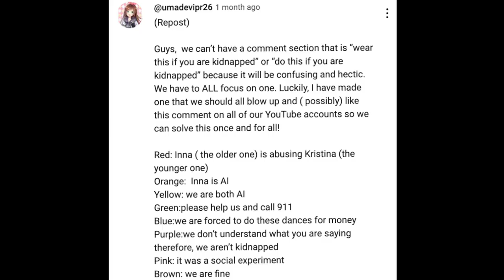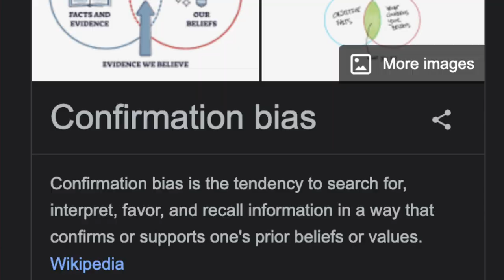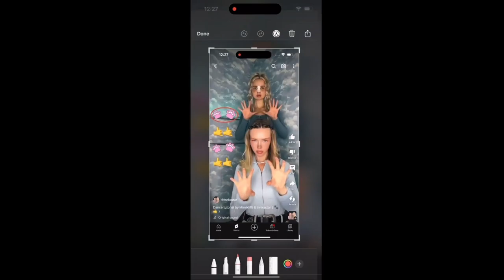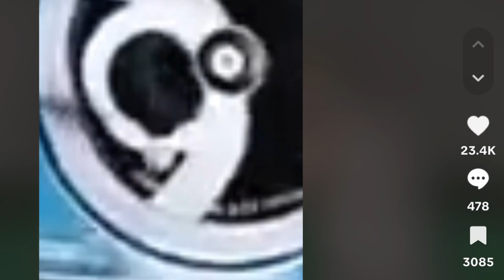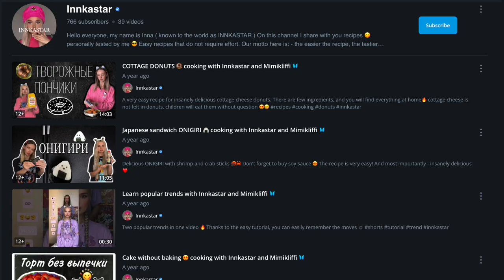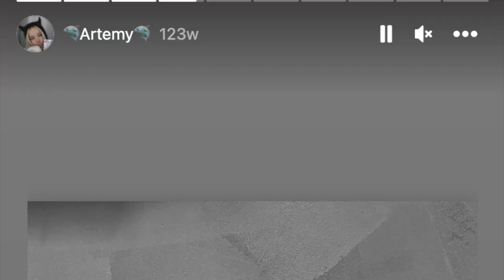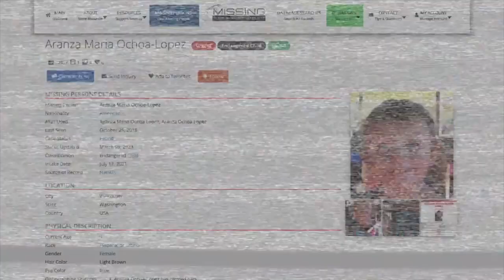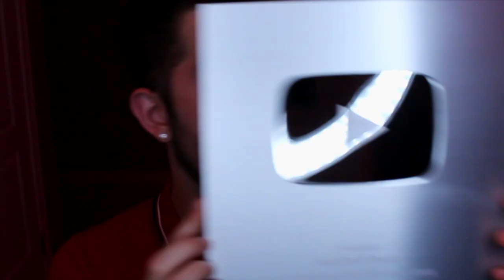The Truth About Kidnapped TikTokers Innkastar & Mimikliffi!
In this video, IvanSteff looks at popular TikTokers/YouTubers Innkastar and Mimikliffi (Kristystar). Many people believe these two content creators are kidnapped and are in danger. This kidnapped conspiracy theory is similar to Bebopandbebe who many believe are kidnapped. IvanSteff explores the Innkastar and Mimikliffi kidnapped conspiracy theory, and reacts to several videos that people made showing "evidence" that Innkastar and Mimikliffi are kidnapped.